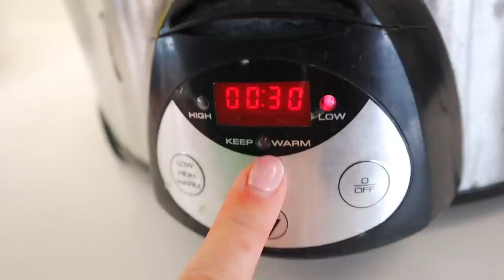A WEEK OF FAMILY DINNERS #2 | DINNER INSPO & WHAT I EAT | EMILY NORRIS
Today I am sharing with you A Week of Family Dinners!  I thought I'd show you 7 of our family meals and hopefully give you a little family dinner inspiration.

FAQ's ❤c